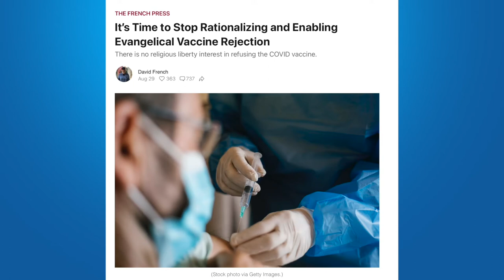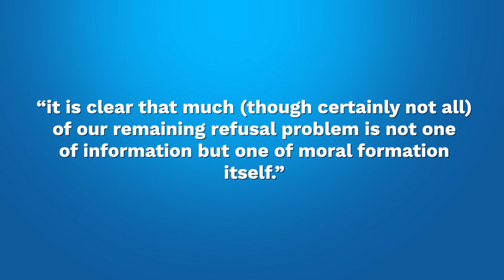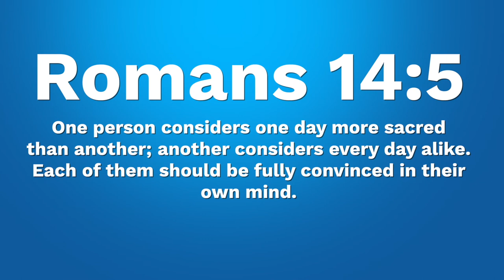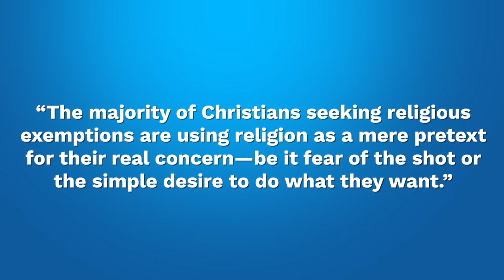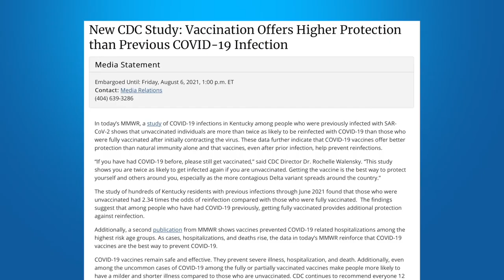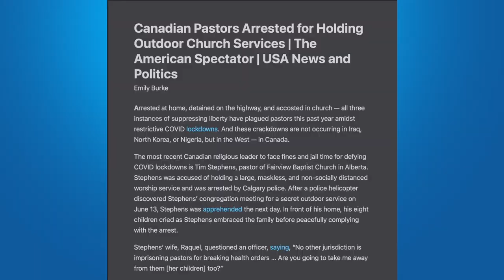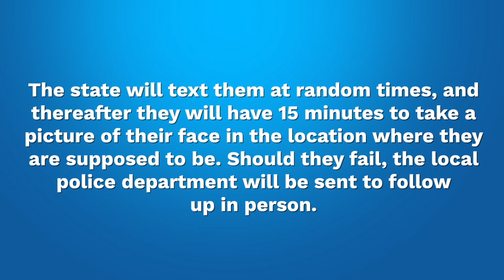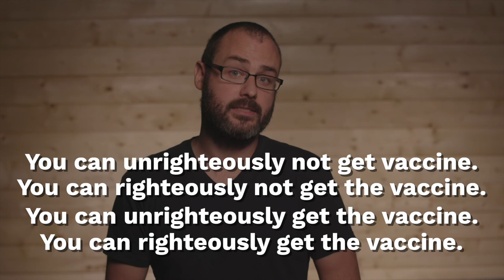HOT TOPIC: Vaccine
ATC Ep.26 HOT TOPIC: Vaccine

On this episode we unpack an article from David French, get in a jab at Martin Luther, and discuss whether or not Christians should get vaccinated from COVID 19.